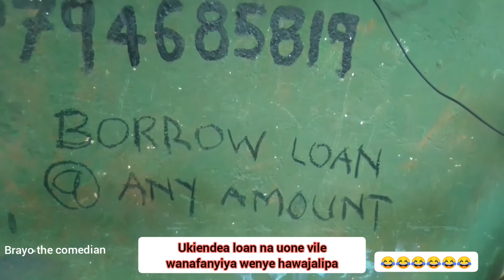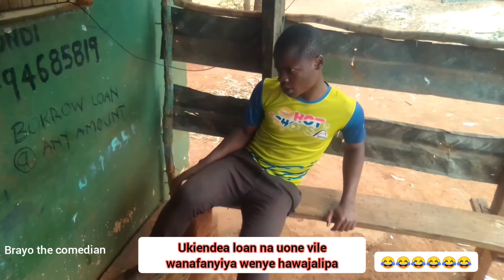Ukiendea loan na uone vile wanfanya mwenye ajalipa🤣🤣🤣..